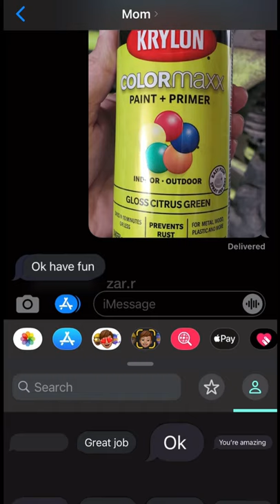SPRAY PAINTING THE WALL PRANK